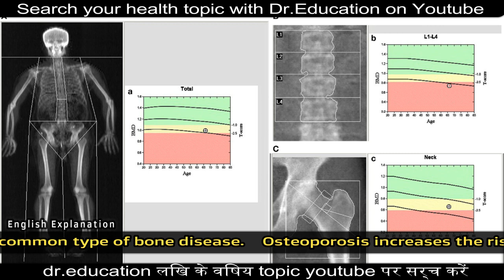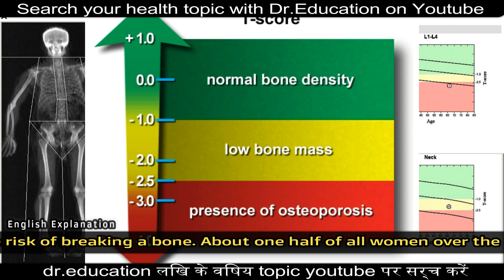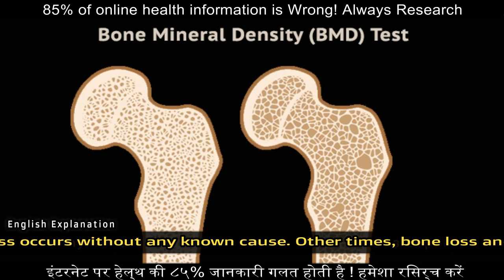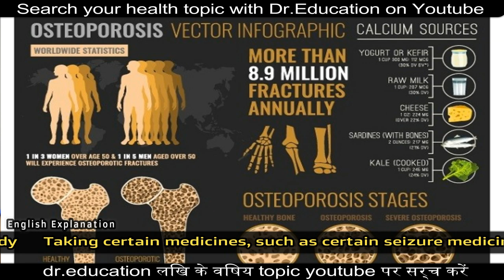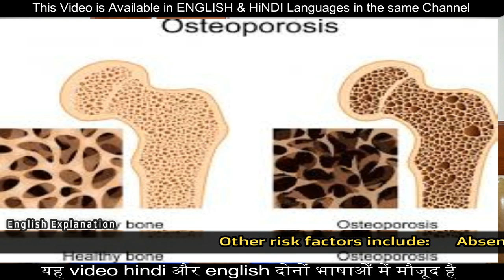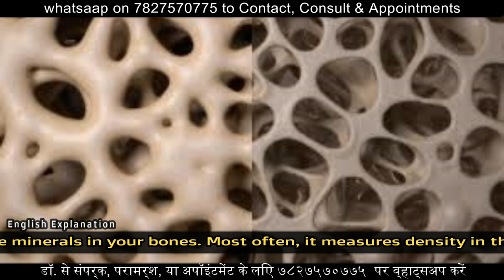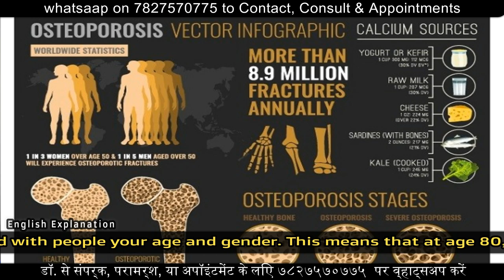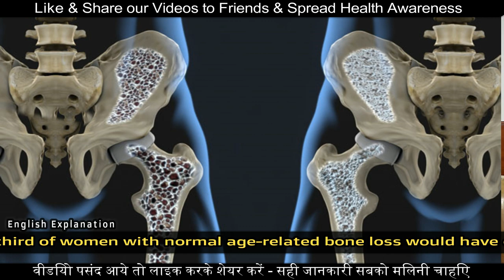WEAK BONES - Reason to Remedy | OSTEOPOROSIS | Dr.Education (Hindi + Eng Subs)